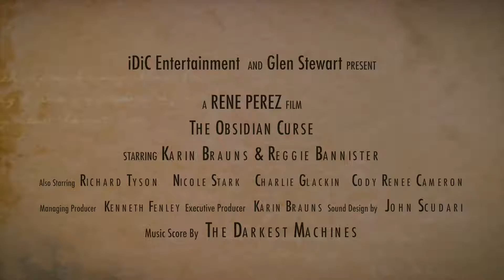OBSIDIAN CURSE Official Trailer 2018 Thriller Movie HD